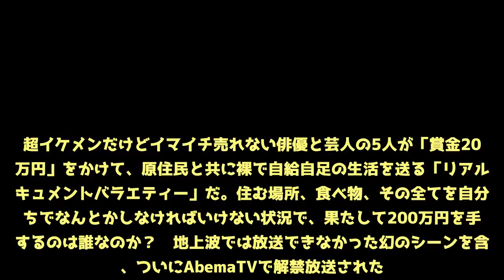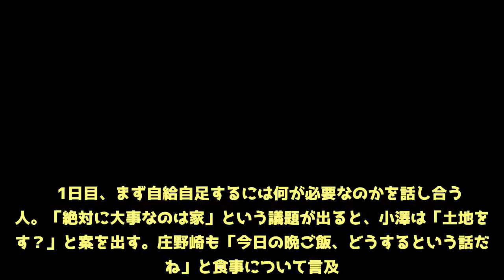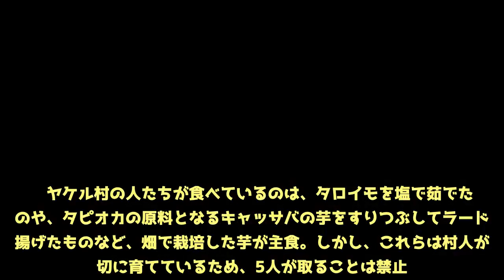【陸海空 マネーアース】「週刊誌に撮られて…」元スーパー戦隊俳優、裸で事務所に恩返しできるか？ - めるも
【陸海空イケメンアース 第1話】「週刊誌に撮られて…」イケメン俳優・ 小澤亮太 、裸と“火おこし”で事務所に恩返しできるか？  　『陸海空 地球征服するなんて』よりAbemaTV放送の第2弾企画は「 イケメンマネーアース 」。超イケメンだけどイマイチ売れない俳優と芸人の5人が「賞金200万円」をかけて、原住民と共に裸で自給自足の生活を送る「リアルドキュメントバラエティー」だ。住む場所、食べ物、その全てを自分たちでなんとかしなければいけない状況で、果たして200万円を手にするのは誰なのか？　地上波では放送できなかった幻のシーンを含め、ついにAbemaTVで解禁放送された。昨年10月、バヌアツの首都ポートビラに降り立った、小澤亮太、庄野崎謙、火物太一、吉村卓也、松代大介の5人。「イケメンマネーアース」では、1日が終わる度にその日誰が一番活躍したかを5人で話し合って決め、選ばれた者には豚の牙を贈呈。7日間で豚の牙を一番多く持っていた者が200万円を獲得できる。賞金200万円の争奪戦を行う場所は、バヌアツ共和国・タンナ島。先住民族ヤケル族が住む村で、村人たちと同じように裸になり、超過酷なサバイバル生活を送る。   　1日目、まず自給自足するには何が必要なのかを話し合う5人。「絶対に大事なのは家」という議題が出ると、小澤は「土地を探す？」と案を出す。庄野崎も「今日の晩ご飯、どうするという話だよね」と食事について言及。話し合ったところ「家、食事、水分はマスト」という結果になった。⇒ 『陸海空 地球征服するなんて イケメンマネーアース #1』は【2018年7月29日】まで無料視聴可能！  （※スマートフォンアプリ、FireTVStick、ChromeCastから視聴可能です）まずは、家を造るため、参考にこの村の家を見せてもらうことに。案内してくれたのは、村の中堅・ピーター。  　木などの植物を使って造られた家の中はおよそ4畳分の広さ。ここに家族5人で住んでいるという。もちろん電気は通っておらず、明かりは家の中でたき火をしている。ピーターは「くぎは1本も使わないで、木と葉だけで建てた家さ。これでもサイクロンに負けない強い家なんだ」と話す。  　その話を聞いた5人は「えー！ すごい」と驚き。屋根も分厚く、頑丈に作られた家に吉村は「正直、外から見たら造りが粗いなと思っちゃっていた。でもこれは普通に、絶対に造れない」と感心していた。続いて、生きる上で一番大事な食べ物をどうするかという話し合いが行われ、実際にヤケル村の人は何を食べているのかを見せてもらうことに。  　ヤケル村の人たちが食べているのは、タロイモを塩で茹でたものや、タピオカの原料となるキャッサバの芋をすりつぶしてラードで揚げたものなど、畑で栽培した芋が主食。しかし、これらは村人が大切に育てているため、5人が取ることは禁止。ちなみに、村では豚や鳥などの家畜を飼っているが、これらは食べるためではなく、売り物である。では、5人は何を食べていけばいいのか。   　チャーリーは「安心しろ。ジャングルに入れば、食べ物はたくさんあるぞ」と明るく5人に呼びかける。そう、ヤケル村周辺のジャングルでは、バナナやココナツなど取れる食材はたくさんあるのだ。   　食材があると知らされ、喜ぶ5人。野生のものであれば、ジャングルで自由に取っていいという。   　しかし5人の前に現れたのは、身長の何倍もある高さのココナッツの木だった。庄野崎も「これは無理だろう。マジで？」とあきれ顔。試しに養育費が欲しい松代が木に登ってみると、「滑る。これは無理だわ。ガチで無理」と地上1.5メートルで断念した。  　この様子を見ていたヤケル村の村人が、5人のために木に登る。まるで歩くように登る村人に、5人は「足が吸い付いている」「すいすい登っている」と驚愕。抜群のボディーバランスを真似することは相当難しそうだ。   　そんな中、ピーターが「おまえたちみたいに木に登れないやつは、これを使うんだ」と棒のようなものを差し出した。この棒を投げてココナッツの実に当てることで、木から実が落ちてくるという。   　ここで高校時代、野球部ピッチャーだった吉村が、活躍を狙ってココナッツ落としに挑戦。惜しいところまで棒が当たり、「いけそうだったでしょ？」と自信を見せる。  　5人はまず村人にとってもらったココナッツを試食することに。採れたてのココナッツを食べた吉村は「すごく甘い。甘さが後からすごいくる」と感動。庄野崎も「メロンの皮のところみたいな」とココナッツを絶賛した。さらにココナッツは水分補給だけではなく、果肉も味わえる。  　しかし、果肉を食べた5人はまさかの「甘みゼロ」に驚き。食感はカブや大根などに似ているという。さらに村人はココナッツの皮も無駄にせず、これで歯を磨く。ココナッツはは全てが利用できる万能の食材なのだ。この時期、昼夜の寒暖差が10度以上のタンナ島。夜は急激に冷えるため、5人は村人に火おこしを教えてもらう。村人たちが行っている火おこしの方法とは、硯（すずり）で墨をするように、木を木でこするだけ。こんな方法で火おこしはできるのか。   　チャーリーは「乾燥した木なら何でもいい」という。村人が2分ほど木をこすると、削れた木くずに摩擦熱で引火。火種ができた。それをナタの先ですくい、乾燥したココナッツの皮に移す。あとは枯れ葉を載せて、息を吹きかけるとたった3分で火がついた。  　まさか火がつくと思っていなかった5人が騒ぐと、チャーリーは「なぜ騒ぐんだ。火が付くのは当たり前だろう」となぜ5人が驚くのか分からない様子。村人たちによると、この方法で火を付けることは、子どもでも簡単にできるという。ここで活躍を狙って動いたのは、またしても松代。子どもの養育費のため、必死にこするが……手の痛みに耐えられず、断念。   　続いて、親に借金300万円を返したい吉村。広島のお母さんのために、木をこすり続けた。かなり力が要るのか、吉村も断念。  　週刊誌に撮られ、事務所の人たちに迷惑を掛けた過去を持つ、元『海賊戦隊ゴーカイジャー』（スーパー戦隊シリーズ）俳優の小澤。小澤が吉村よりも力強く木をこする。すると……なんと火種が。それをココナッツの皮に移し、息を吹きかけると、火おこしに成功。200万円に一歩近づいた。  　果たして初日に豚の牙をゲットした記念すべき1人目は誰なのか。大波乱の1日目は Abemaビデオ で【2018年7月29日】まで無料で視聴が可能だ。▼ 『陸海空 地球征服するなんて イケメンマネーアース #1』は【2018年7月29日】まで無料視聴可能！  （※スマートフォンアプリ、FireTVStick、ChromeCastから視聴可能です）